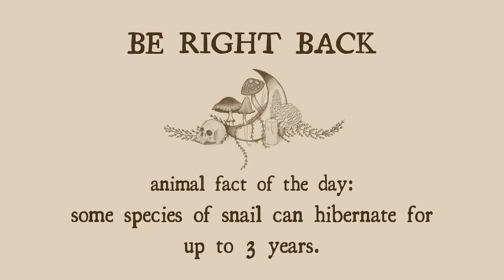Needle Felted Snail Satisfying Timelapse - Part 2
A needle felted snail (still more slug-like), streamed live on Twitch and timelapsed here for a short yet satisfying craft creation! Watch out for the next videos to see this little cutie come to life! Not literally of course, that would be weird...